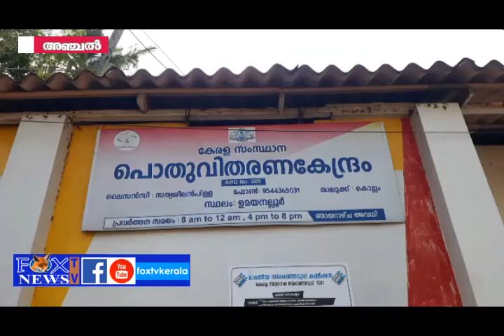ഈ പോസ് മെഷീനുകളുടെ സെർവർ പണിമുടക്കിയതോടെ കഴിഞ്ഞ ഏതാനും ദിവസങ്ങളായി ജില്ലയിലെ റേഷൻ വിതരണം സ്തംഭനാവസ്ഥ